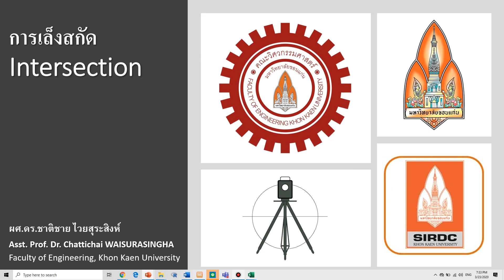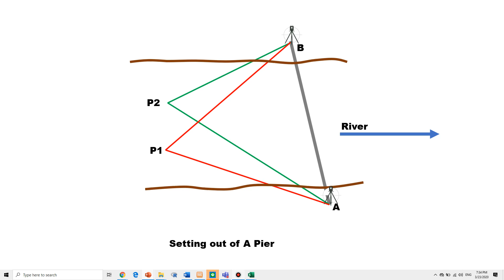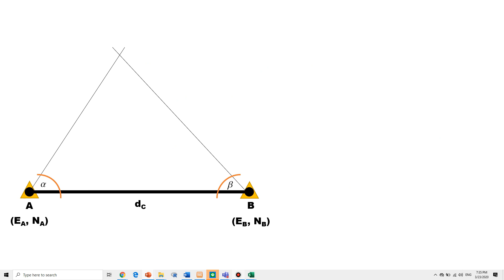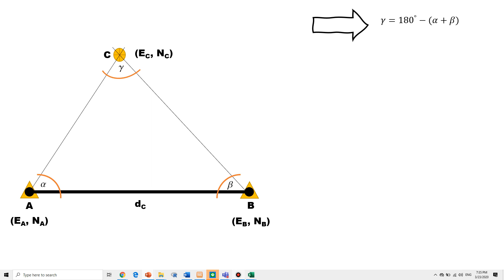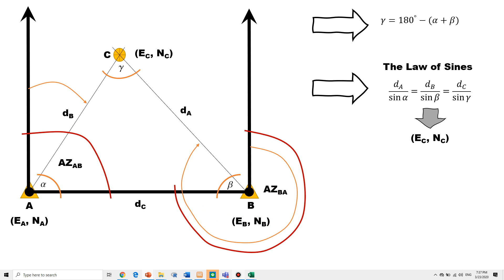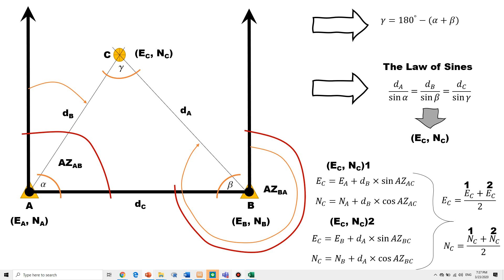หลักการ Intersection